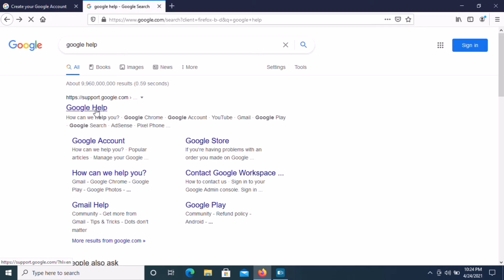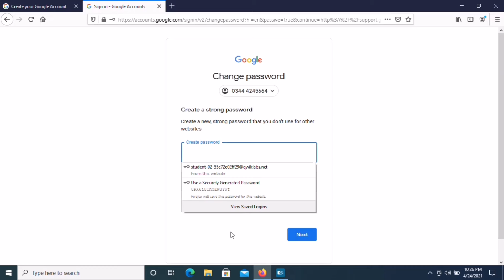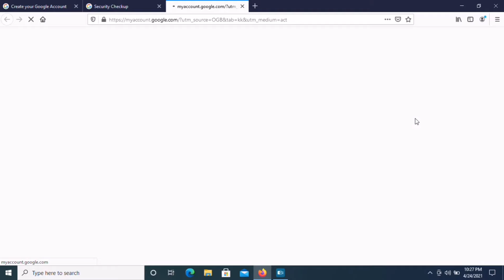this phone number has been used too many times | how to fix this problem in google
this phone number has been used too many times | how  to fix this peoblem in google

 in this video i show you how to solve the issue this phone number has been used the many times.

               many are confused when they want to register email with google mail but it turns out that the mobile number has been used too much.  There are those who continue to try various ways to register, but there are also those who are waiting for the following days to be able to re - register, some even surrender, thus stopping the registration process.

Tpic related this video .

, this phone number has been used too many times pc,
 this phone number has been used too many times 2021,
 this phone number has been used too many times gmail,
  this phone number has been used too many times problem solve,
 this phone number has been used too many times problem,
 how to solve this phone number has been used too many times,
 this phone number has been used too many times fix,
this phone number has been used too many times 2020,
 this phone number cannot be used for verification,
 this phone number has already,
this​ phone number has been used too many times

time stamp.

0:00 introduce
0:25 how to solve issue gmail verification
1:35 check it how to work

cover topic.